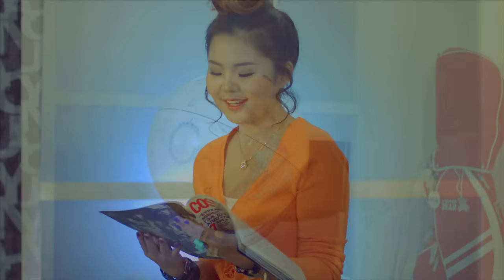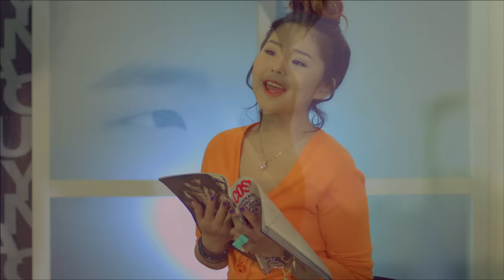Bayartsetseg SODON AYALGUU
МУУГЗ Ц.Чулуунбатын ая
Ш.Баярхүүгийн үг
СОДОН АЯЛГУУ